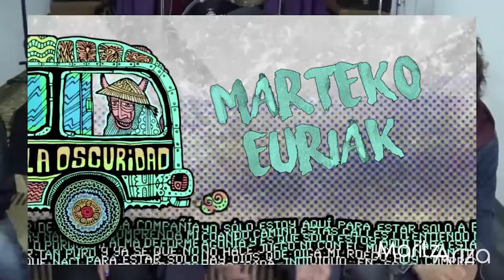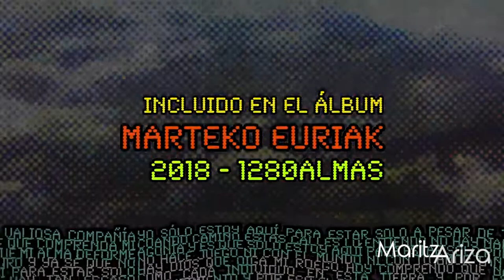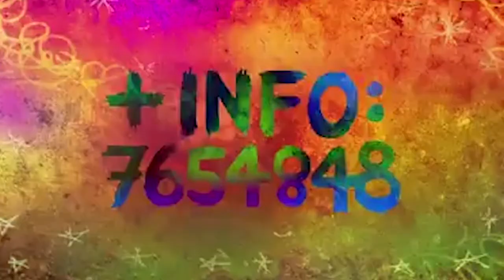1280 ALMAS lanzamiento MARTEKO EURIAK | Maritza Ariza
1280 Almas celebra en  medio de un concierto la presentación de su nuevo álbum Marteko Euriak al mejor estilo de las almas.

26 años de trayectoria, de experiencias, de miles de éxitos que los ha convertido en uno de los artistas mâs importantes del movimiento rock en Colombia.

Disco nuevo, sonidos más modernos, 14 canciones que representan la historia de 1280 almas y su resistencia.